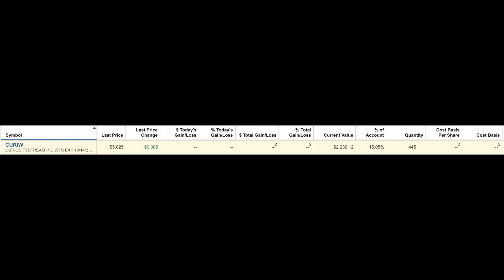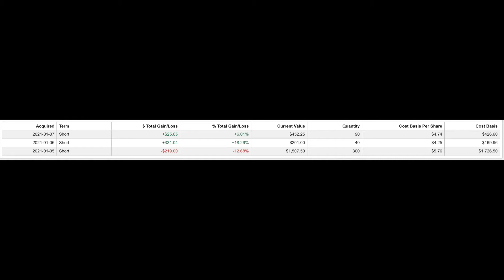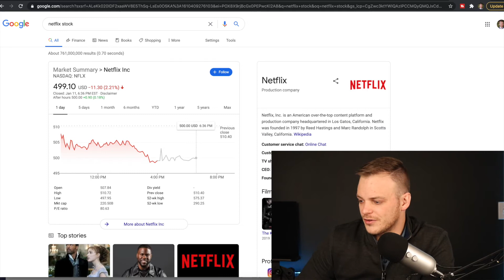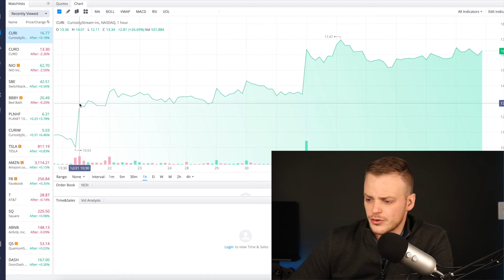CURI Could 2-3X Soon | I Can't Stop Buying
I am extremely bullish on Curiosity stream stock! In today's video I give you an update on this stock and where I think it could be headed, once it gets picked up by wall street.

Are you a Realtor? Want to learn how I used YouTube to grow my business to over $400,000 in GCI in just 2 years?

You now have a claim to a stock like Apple, Ford, or Facebook. In order to keep this claim to your stock, sign up and join Robinhood using my

I am not a financial advisor. You should not make investment decisions based off of my recommendations. Do your own research and invest at your own risk.